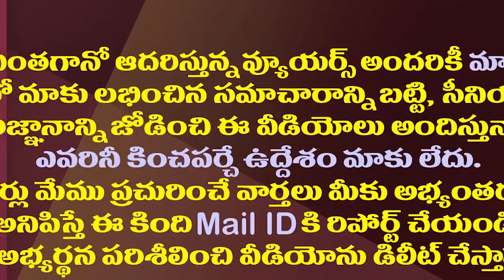జేడీ రీఎంట్రీకి పవన్ నో చెప్పేసినట్లేనా?| Pawan Not Interested To Invite JD Lakshminarayana Again.!